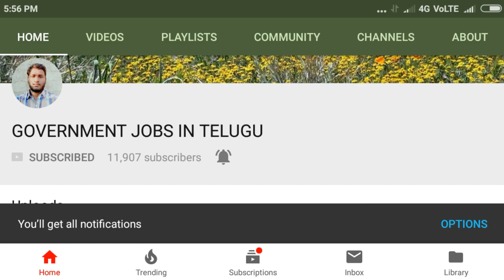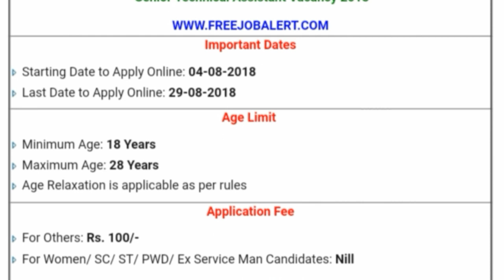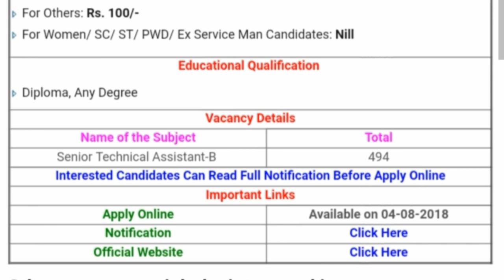Drdo recruitment/drdo-recruitment 2018 in Telugu /DRDO senior technician b jobs /government jobs 201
Drdo recruitment/drdo-recruitment 2018 in Telugu /DRDO senior technician b jobs /government jobs 2018